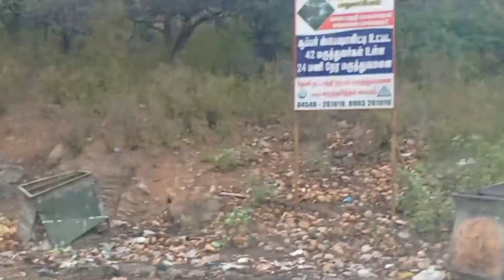PART TWO 👀/மூணார் போகலாம் வாங்க🚗🥰/ இவ்வளவு இடம் இருக்கா பாக்க👀🤔/@travel_queen